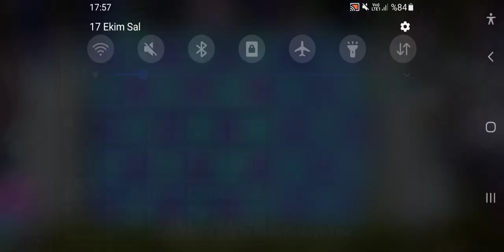I'm trying to beat zombies in plant vs zombie 2